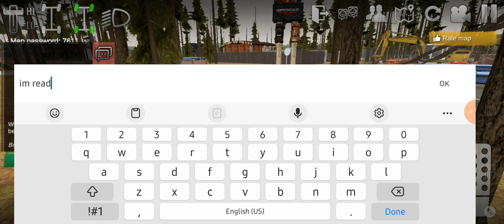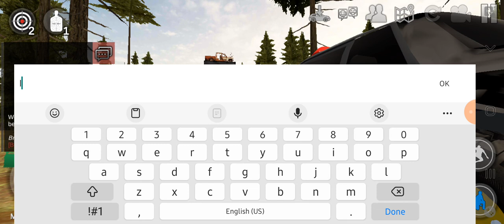Playing Offroad outlaws